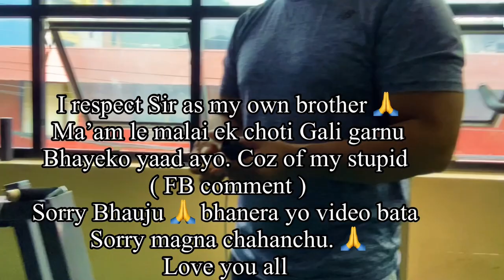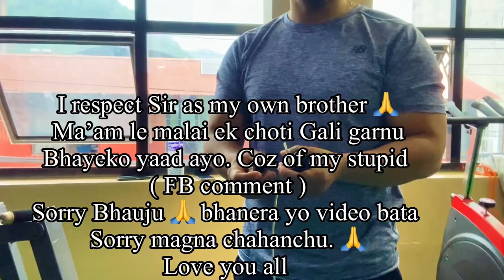DailyVlog @Empire Fitness // Swayambhu // ktm